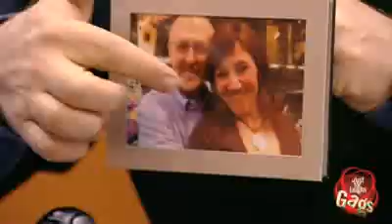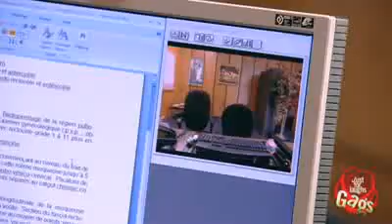Cheating Boss Prank video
Prank video